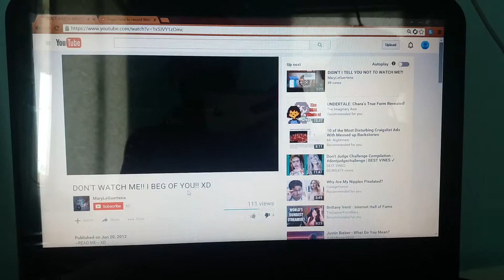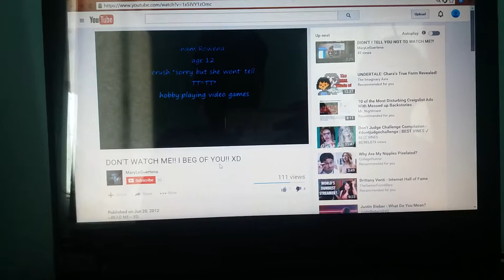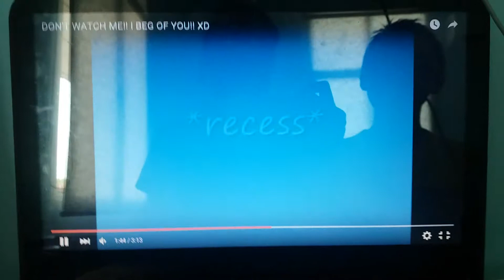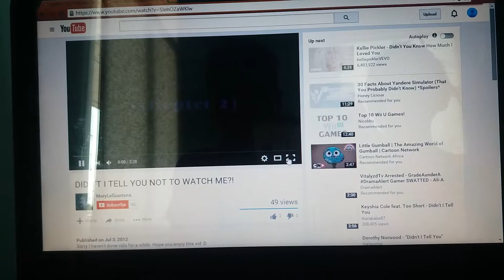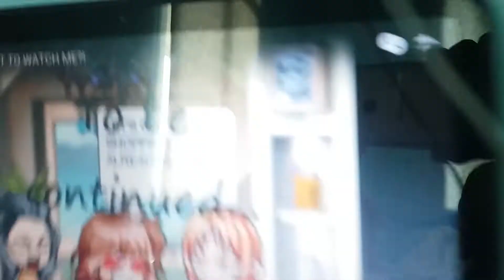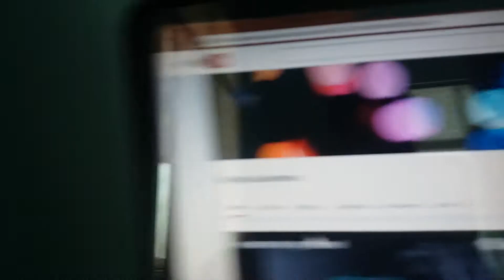OMG! DO NOT WATCH THIS!! WARNING, BAD GRAMMAR.